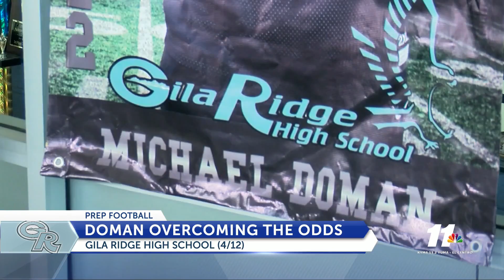Doman defies the odds